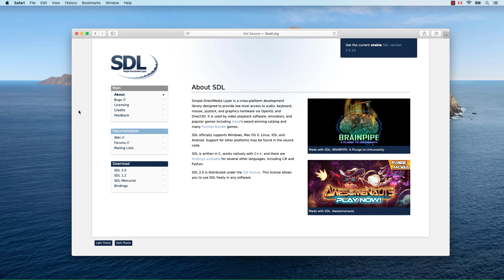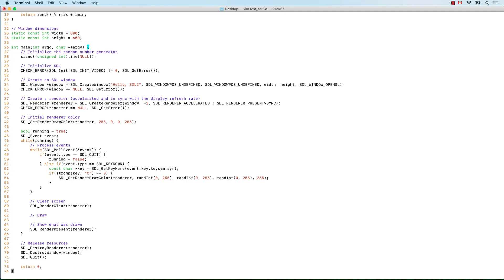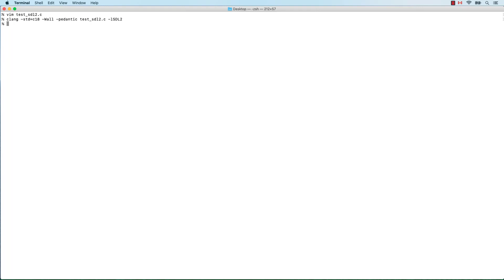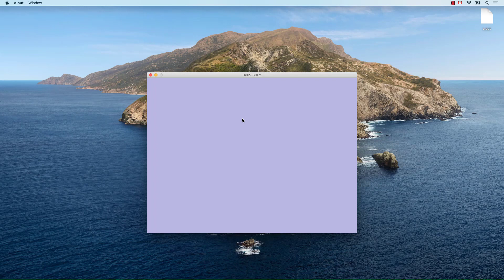Install SDL2 on macOS Catalina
How to install SDL2, SDL2_image, SDL2_mixer, SDL2_ttf and SDL2_net on macOS Catalina.

We use the Homebrew package manager. If you don't have Homebrew and the Command Line Tools installer, check my previous tutorial:

Installation commands used in the video:
brew install sdl2 sdl2_image sdl2_mixer sdl2_ttf sdl2_net
brew install pkg-config

Build/Compile commands used:
clang -std=c18 -Wall -pedantic test_sdl2.c -lSDL2
clang -std=c18 -Wall -pedantic test_sdl2.c `pkg-config --libs sdl2`